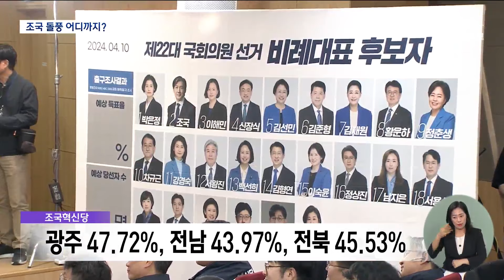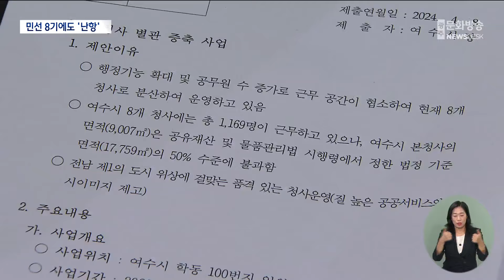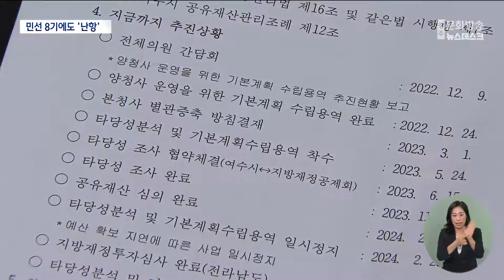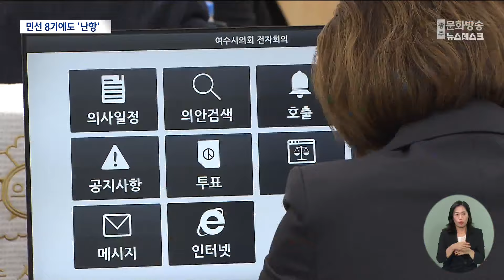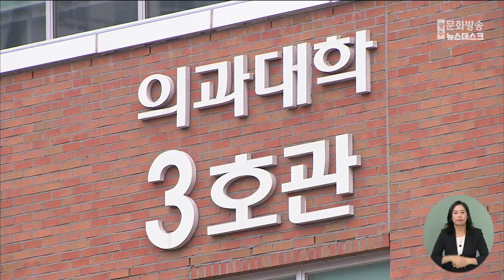[광주MBC 뉴스데스크 2024.04.27] 올들어 최고 기온.. 상춘객 북적